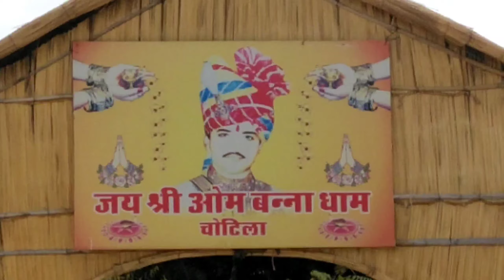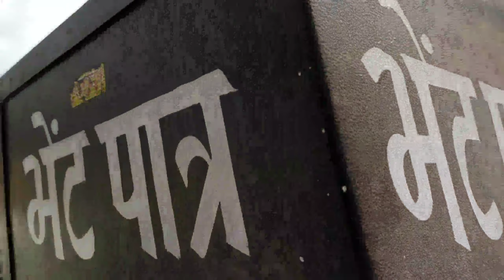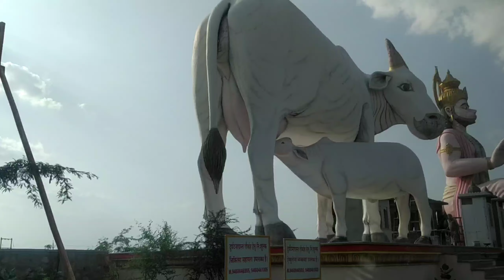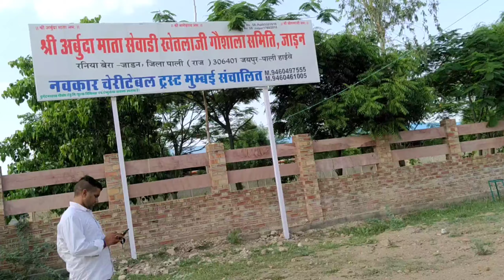Om Banna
190

plss support guys. take jaldi hi hum ek new cham chamata drone lele 😁 fir mast shot lenge guys pls yaar support karo 👍👍👍